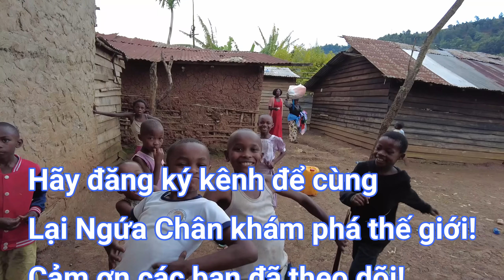Châu Phi: Khám phá cuộc sống thực tại của người dân ở CHDC Congo |Tới nhà người bản địa làm khách 🇨🇩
Đến nhà một người bản địa ở Cộng hoà dân chủ Congo để khám phá và tìm hiểu cuộc sống thực tại của họ ra sao.